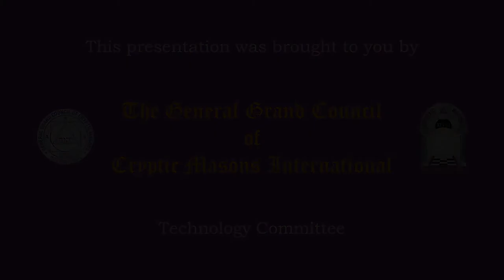General Grand Council Presents Robert Davis - Living in the Image of God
Most Worshipful Robert Davis of the Grand Lodge of Oklahoma discusses man living in the image of God